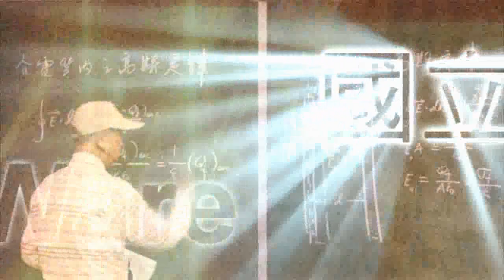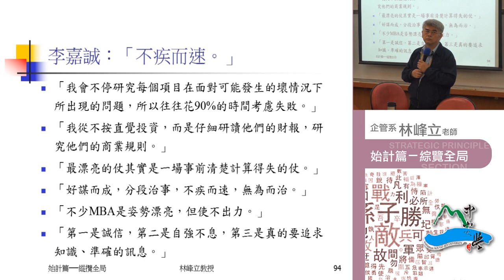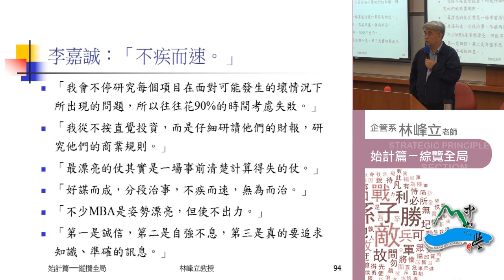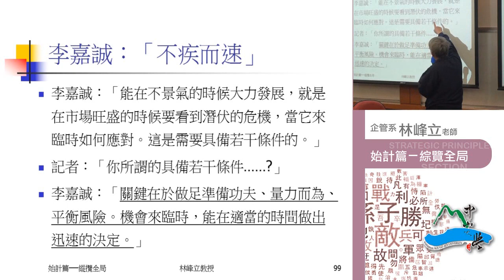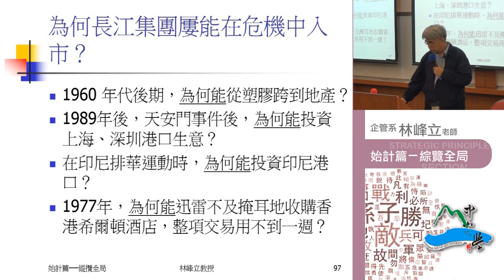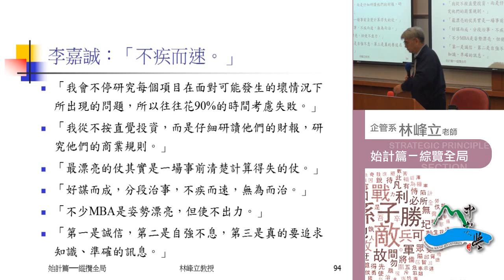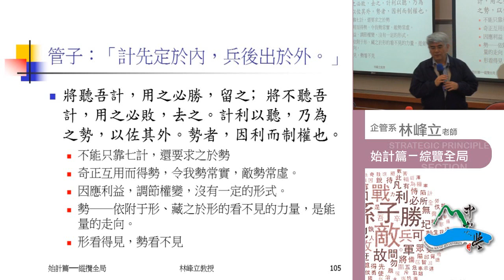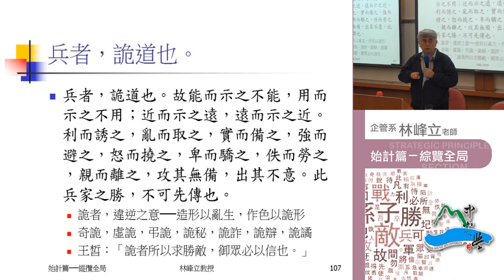《國立中山大學開放式課程》孫子兵法 第二篇・作戰篇───兵不貴久1